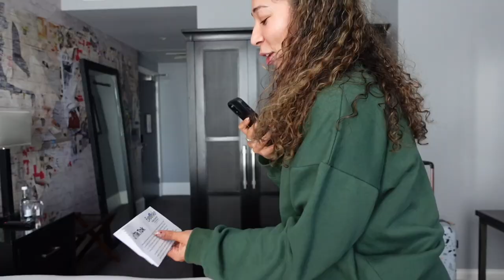BACKSTAGE AT EUROVISION VLOG | SURPRISED MY MUM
Yes, I'm going to win Daughter of the Year because I surprised my mother with tickets to Eurovision 2023! Is she a huge fan of Eurovision? Yes she is! She always has been, so this weekend will be drilled into her memory for the rest of her life!! Yay me!

We drove to Liverpool, watched Semi Final One and Two and also visited some key places in the city - it was a hoot.